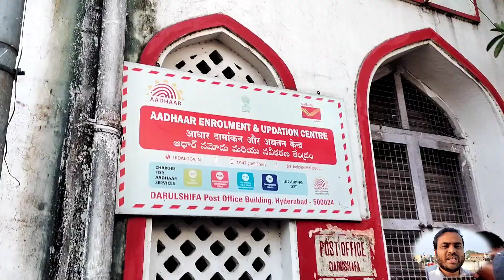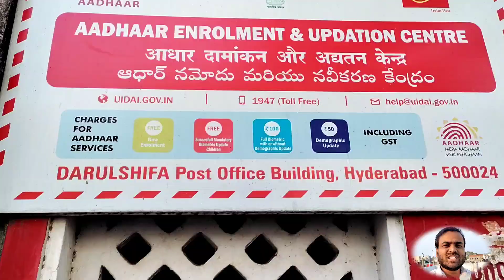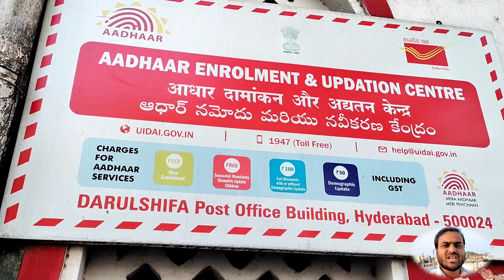Aadhaar Seva Kendra Old City Darusafa | A to Z All Services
aadhar Kendra address
aadhar Kendra office
aadhar card all services
online aadhar